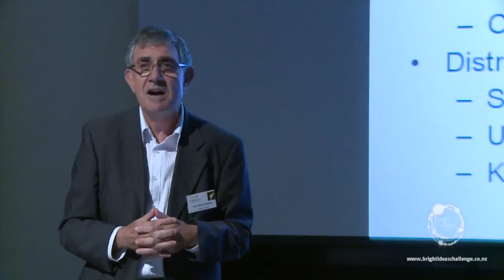Bright Ideas Challenge - Professor Paul Callaghan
Professor Paul Callaghan speaks at the Bright Ideas Challenge 2010.